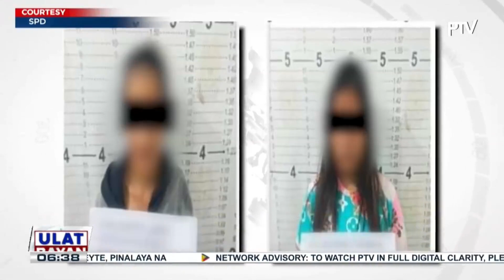Higit P11-M halaga ng hinihinalang shabu mula South Africa, nasabat ng BOC at PDEA